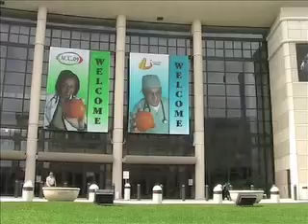ACC: No Benefit Found From Early Eptifibatide in Acute Coronary Syndrome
L. Kristin Newby, M.D., Duke University Medical Center in Durham, N.C.

ORLANDO, March 30 -- In patients who have acute coronary syndrome without ST-segment elevation who are undergoing percutaneous intervention, the timing of the administration of eptifibatide (Integrilin) doesn't seem to matter, researchers found.